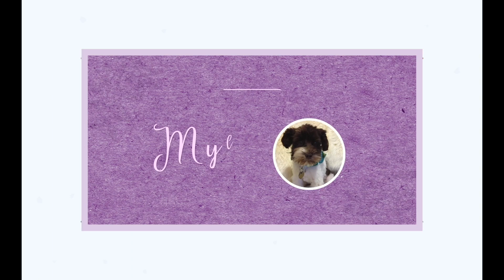Build A Bear | Liberty from Paw Patrol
Bubs & Beans and visit the Build A Bear store to create their own Liberty stuffy!

Meet Liberty! This long-haired Dachshund pup from Adventure City is the newest pal of the PAW Patrol! This fearless friend comes with her collar and tag included. We made sure to add Liberty's vest, helmet and Pup Pack so she's ready to roll with the pack!

This video is dedicated to our beloved Mylie who passed away shorty after we filmed this video. We miss you so much!